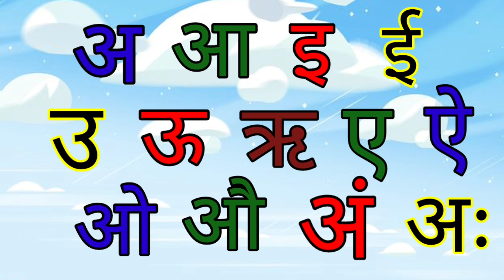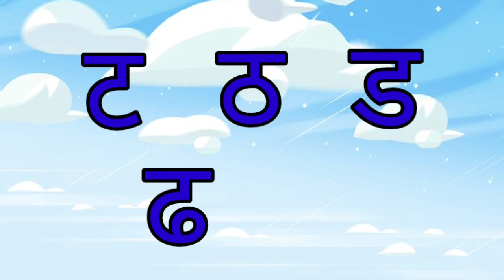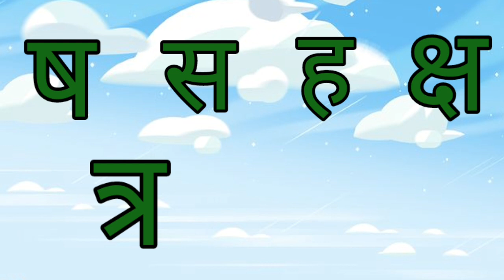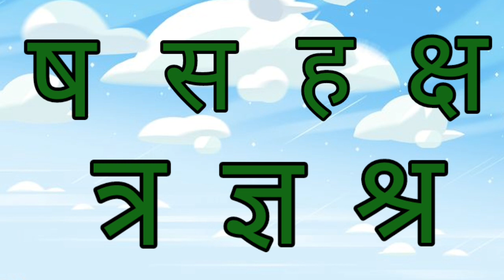अ से अः तक | क से ज्ञ तक | अ से अनार आ से आम | क से कबूतर ख से खरगोश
Nursery kids education

Learning Alphabet And Numbers For Preschoolers.
Preschool Learning Videos upto 5 Year Old kids

This video is helpful for kids to learn alphabet, numbers, colors and vocabulary for kids. For early childhood education, these videos helpful for kids to learn basic education.

We work for educational videos for kids to educate them with our content. This content includes alphabets, colors, numbers, animals, birds, shapes, vocabulary words, fruits, vegetables and much more. These videos content is playing a vital role in development especially for kids like toddlers, preschool, and kindergarten to learn through kid’s songs with lyrics and nursery rhymes.

Top containts for you